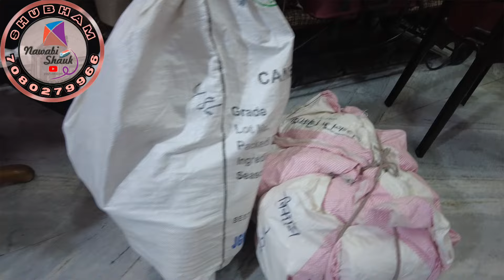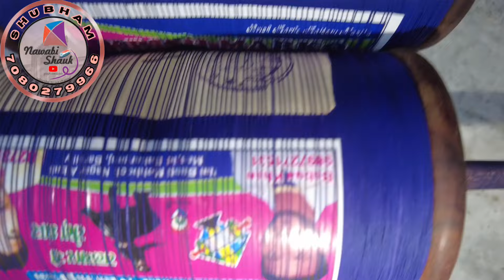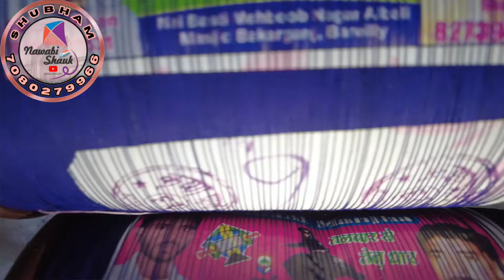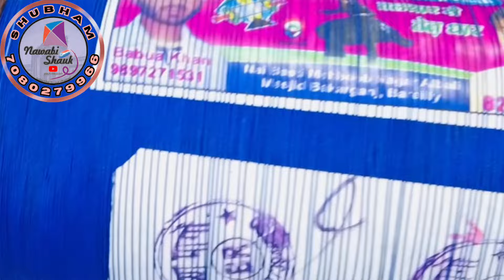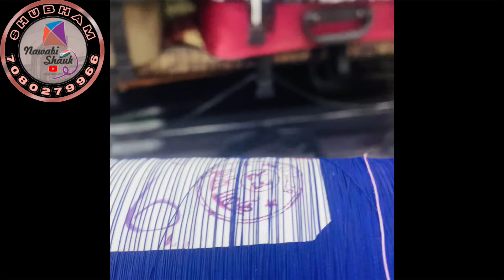Special China Cutter Manjha||Manjha With Champagne Glass Powder For Strong Sharpness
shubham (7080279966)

fly high
saddi charkhi
manjha charkhi
onlinebuy beautiful kites sitting at home and good manjha without fear of loosing money.buy manjha furom shopkeepers or directly from manjha maker @ nawabishauk youtube channel.